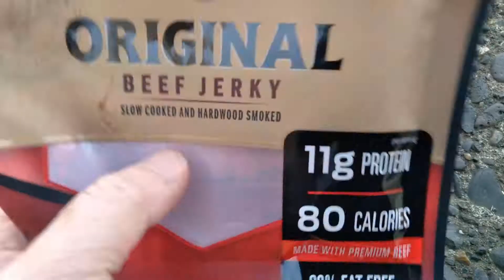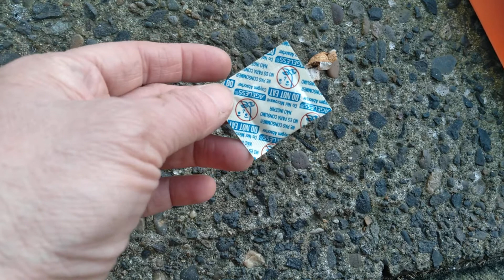April 3 2021 twin cars in gateway parking lot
plastic, black paper wallet, beef jerky - patterns of cars from Colorado next to black Mercedes suggesting Colorado is linked to assassination plans. The jerky seems to be a link to Becky White.  Working on this video, the words "brain cancer" came to me, with the idea that Becky White is working with other entities in order to keep us in place and to give me and/or my daughter cancer, with an emphasis now on brain cancer.

Becky White lied to me and lied about me in order to make me and her brother think she was someone very different from who she is.